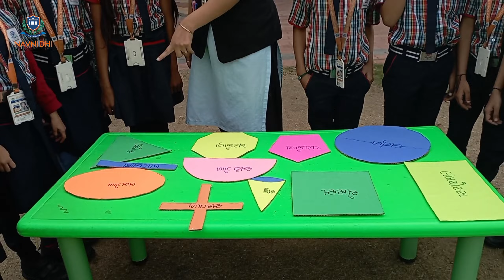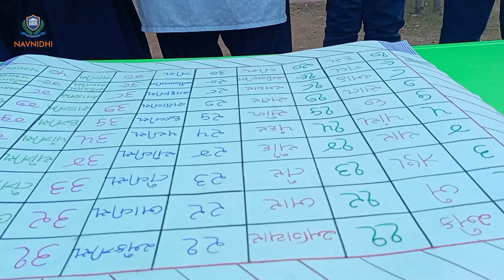રાષ્ટ્રીય ગણિત દિવસ | આકારો વિષે સમજુતી | ગુજરાતી માધ્યમ | ધોરણ - 2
NATIONAL MATHEMATICS DAY | UNDERSTANDING ABOUT SHAPES | GUJARATI MEDIUM | STANDARD - 2